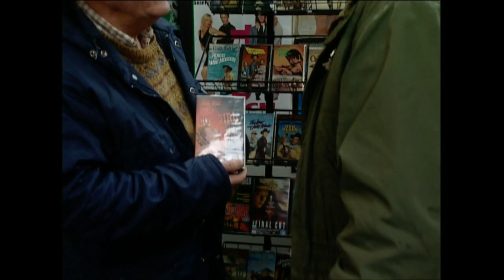Sraith 2 Eip 11